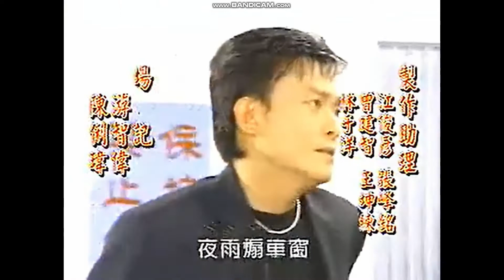日正當中第十三集片尾